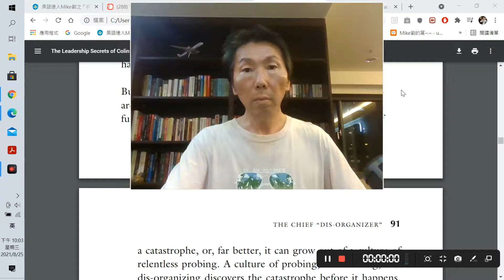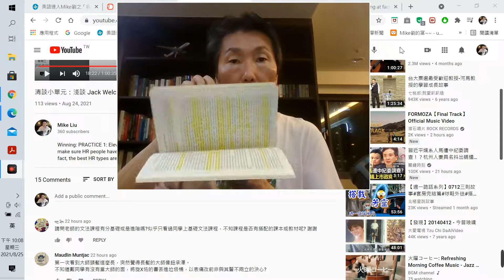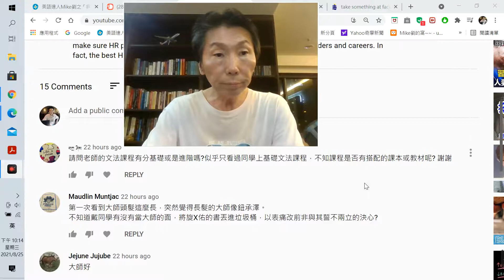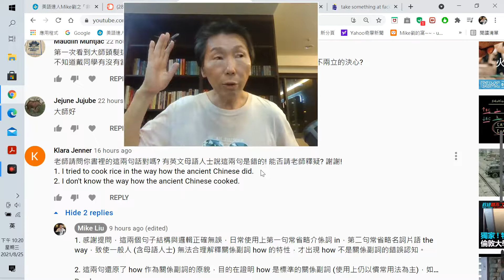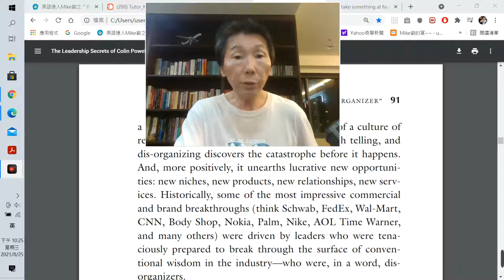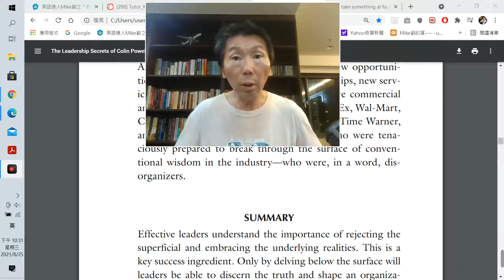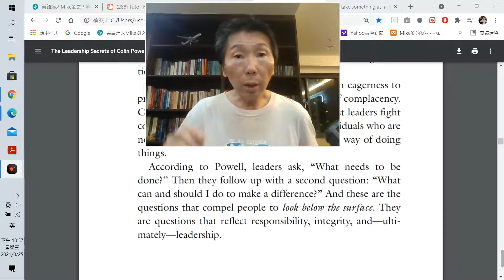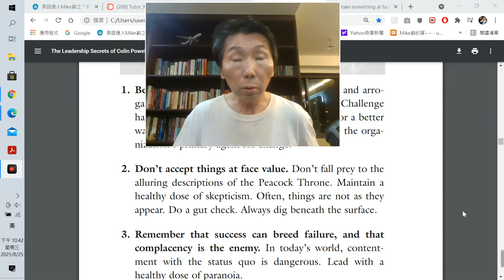軍事小單元：淺談軍事領導人才必備素養-35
The Leadership Secrets of Colin Powell: POWELL PRINCIPLES